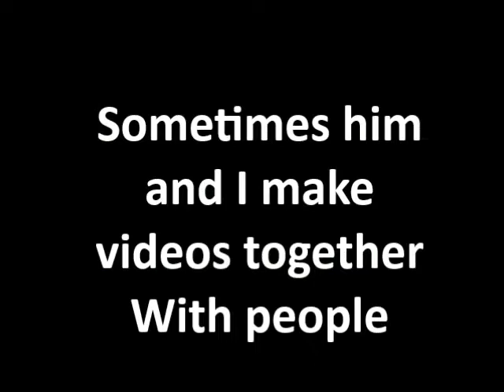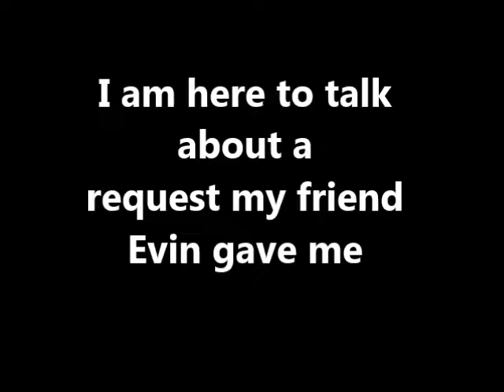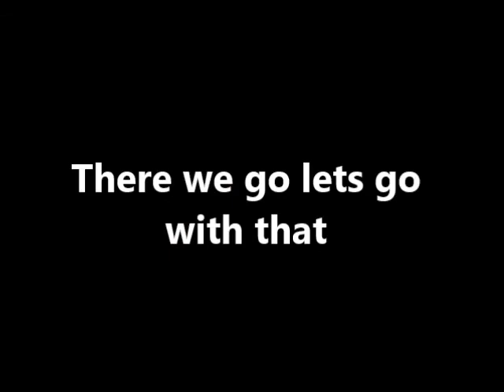Helping A Friend Get Some Subscribers [Read Description]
ALL GAME PLAY CLIPS USED WERE FROM THE SAME STREAM.
Here is his Channel Help it grow sub to him please

song : Super mario world Forest of Illusion